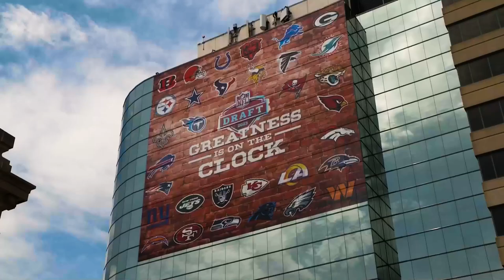On the Clock | Terry Fontenot and Arthur Smith sit-down interview | Atlanta Falcons | NFL Draft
General manager Terry Fontenot and head coach Arthur Smith sit down down with Tori McElhaney to discuss their plan and possibilities for this years NFL Draft. Presented by Mercedes-Benz.

Watch the NFL Draft live on NFL Network, ABC, and ESPN.

Thursday April 27 @8pm ET, Friday April 28 @7pm ET, Saturday April 29 @12pm ET